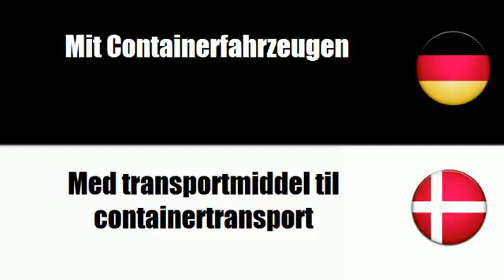Dänisch lernen = Mit Kühlfahrzeugen